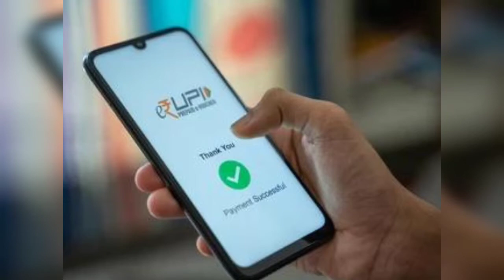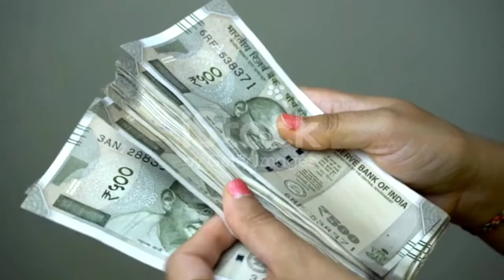गलत बैंक खाते में चला गया पैसा कैसे वापस पाएं?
Online Payment के इस दौर में किसी गलत बैंक खाते में पैसे ट्रांसफर होने के पर टेंशन बढ़ जाती है कि आखिर अब पैसा कैसे वापस आएगा?
हम आज इस वीडियो में आपको तीन ऐसे काम के टिप्स बताने जा रहे हैं जो आपको गलत खाते में पैसे डल जाने के तुरंत बाद करने चाहिए. जानने के लिए वीडियो को अंत तक देखें।